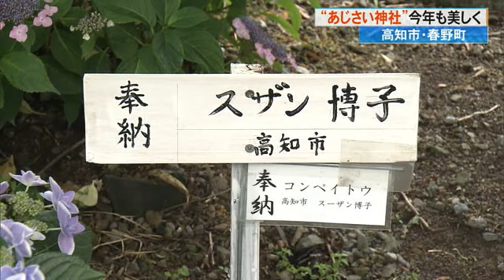“あじさい神社” 約80種類が色とりどりに見頃 アジサイを神社に奉納する人も【高知】 (23/06/01 19:05)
高知市春野町西分にある六條八幡宮です。
川辺世里奈 アナウンサー
「鳥居をくぐると　右にも左にもアジサイが咲き乱れています。そしてこの神社にはかわいらしく珍しいアジサイも咲いているんです」

約80種類のアジサイが色づく六條八幡宮は、その美しさから「あじさい神社」と呼ばれ親しまれています。かつて境内のアジサイは1株だけでしたが、20年ほど前から地元の愛好会が挿し木や土壌の管理を続け、今では1500株にまで増えました。

今年は平年より7日も早く5月29日に梅雨入りした四国地方。アジサイの色づきも例年より1週間ほど早いそうで、今は境内の5割が様々な色に染まっています。2022年12月の大雪の影響で、枝が折れるなどの被害があったものの、今年も例年通りの美しさです。

黒潮町から訪れた人は
「毎年来ています」
Ｑ：あじさい神社の魅力は？
「いろいろなアジサイがたくさんあるということで」

境内に色づくアジサイの半分は、牧野富太郎博士が名付けた「ヒメアジサイ」です。このようにアジサイの園芸品種には様々な名前がつけられています。

今年新たに神社にお目見えしたのが「月組」。宝塚歌劇団の衣装を思わせる華やかなたたずまいです。多くの人が足をとめるのがこちらの「ひな祭り」。縁が濃いピンク色で何枚も重なっているのが特徴です。
訪れた人
「花火みたいやろ」
「ほんとや珍しいね」

13年ほど前から六條八幡宮の評判を聞いた人たちがアジサイを神社に奉納しています。高知市の門田幹枝さんもその1人。今年の母の日に息子の浩靖さんからプレゼントされたアジサイを”神社できれいに咲かせてほしい”と奉納したばかりです。

門田浩靖さん
「これ見て母が喜んでいるのを見るのが一番うれしいですね。」
母・門田幹枝さん
「すてきですね」

父
「一番えいもんをやれて（奉納できて）良かった」
母
「良かったですね」

六條八幡宮 新川一也 宮司
「このジメジメした梅雨の季節にひとときの涼を求めて来ていただいて、すがすがしい気持ちになって力をもらって帰っていただきたい」

六條八幡宮のアジサイは、6月下旬まで楽しめます。